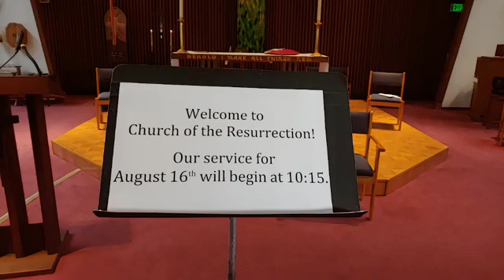August 16, 2020 Service